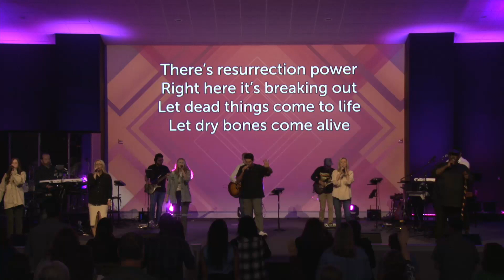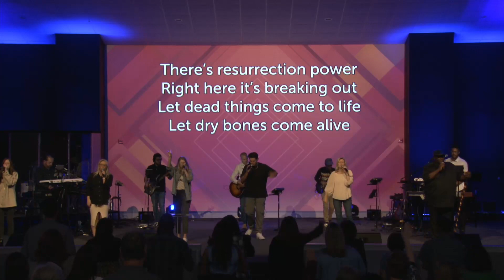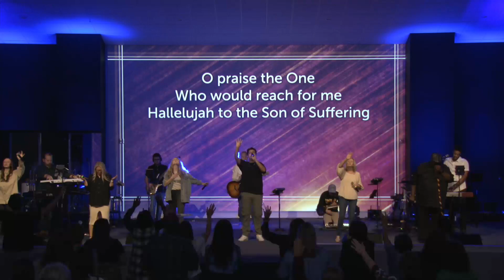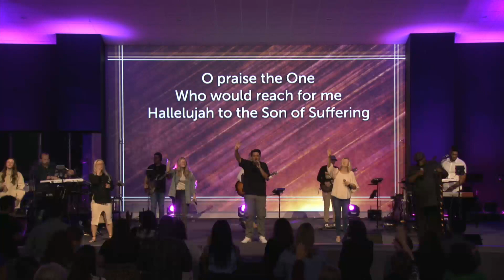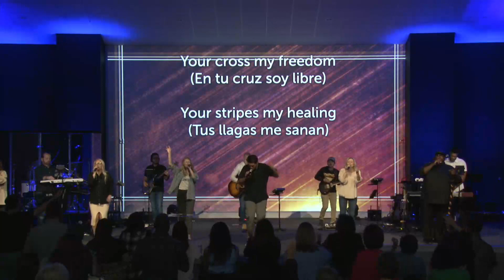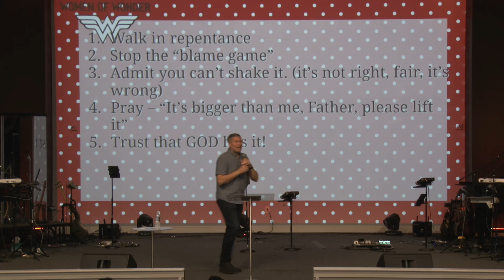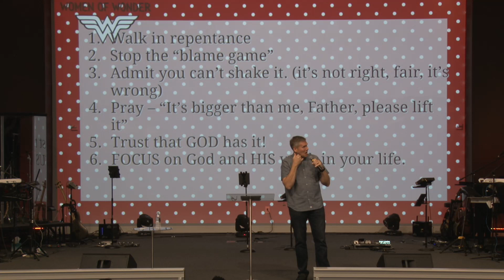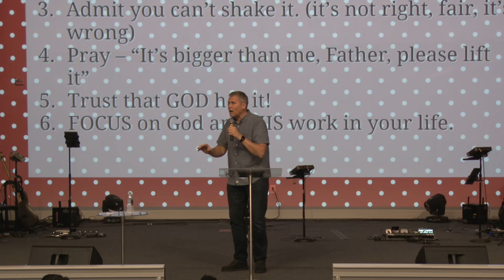Better Triumphs Over Bitter with Pastor Jim Shelton May 21, 2023